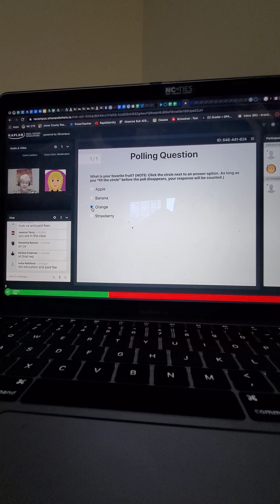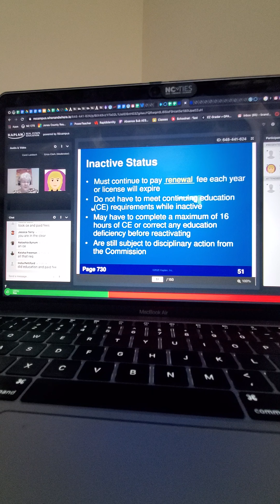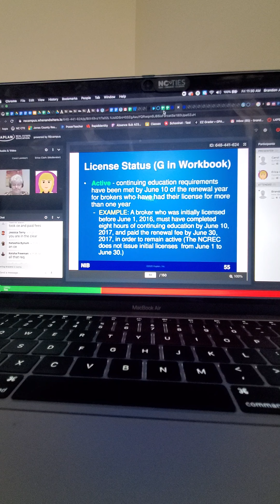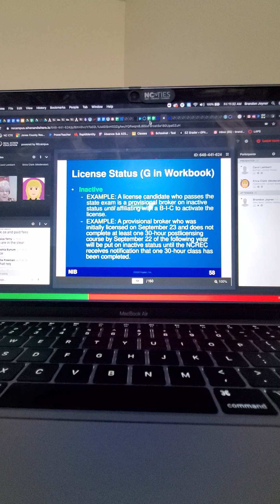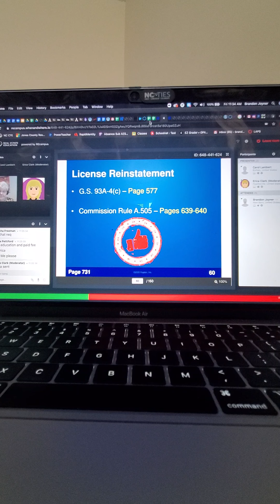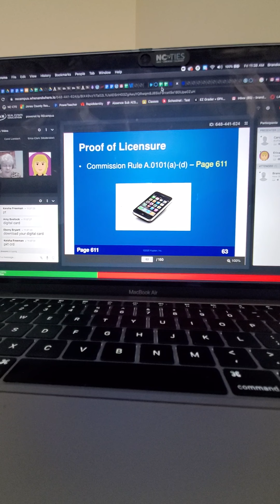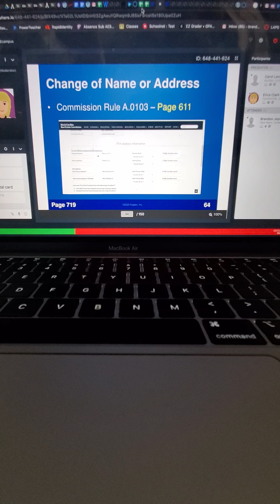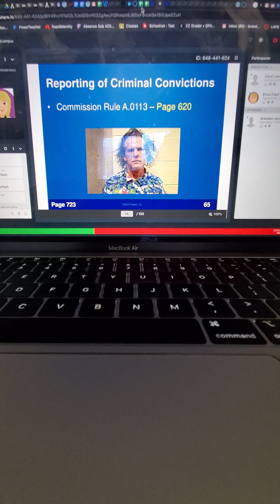July 21, 2020